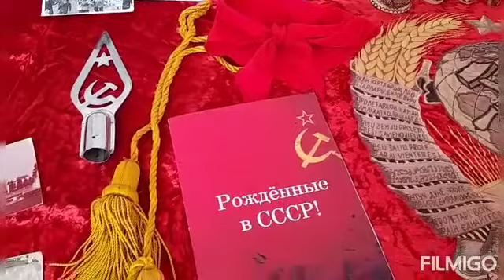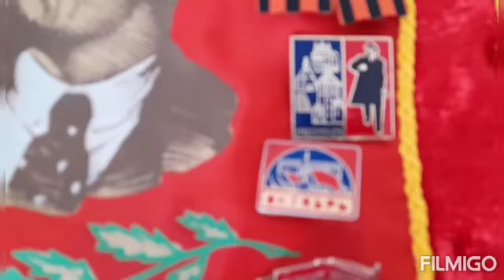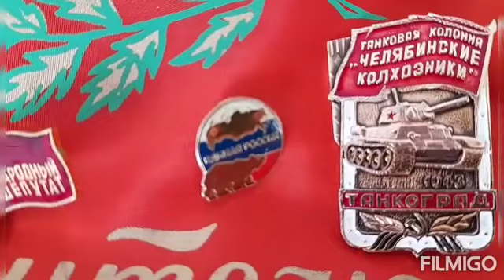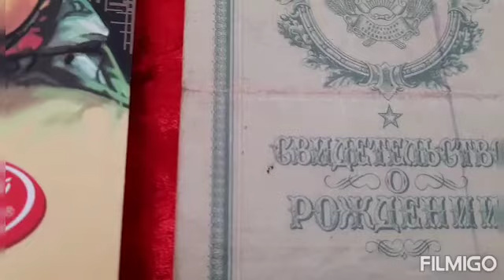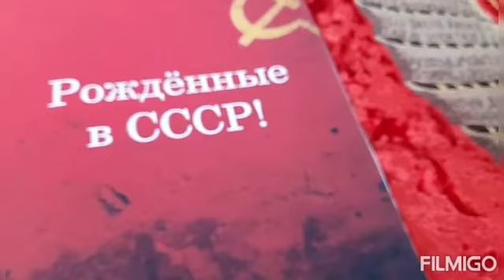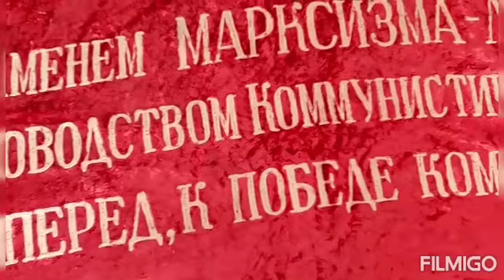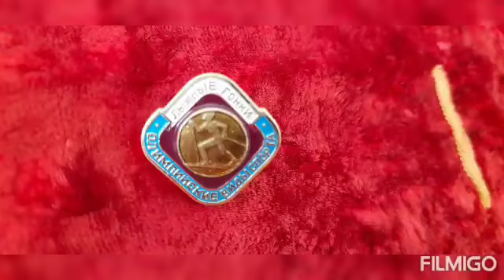Рожденные в СССР | МОЯ коллекция атрибутов СССР | С Днем 7 Ноября!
Моя коллекция/повтор
С праздником, дорогие друзья! Давайте будем помнить наши истоки!